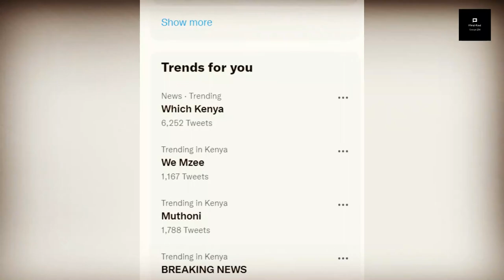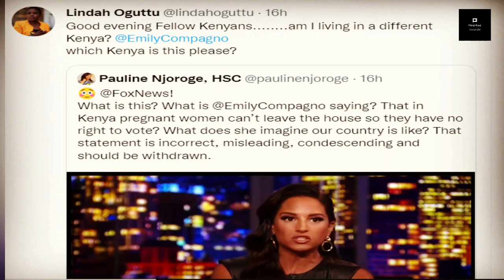Kenyans Roast Emily Compagno For Saying Kenyan Pregnant Women Have No Right To Vote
KOT attacked Fox News TV host Emily Compagno after she claimed that Kenyan pregnant women couldn't leave their houses and hence had no constructive right to vote.